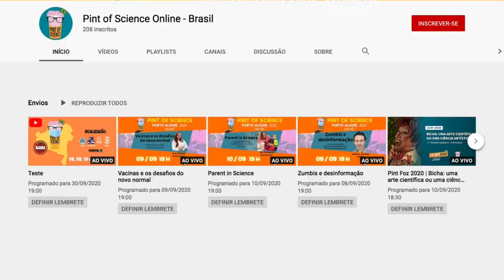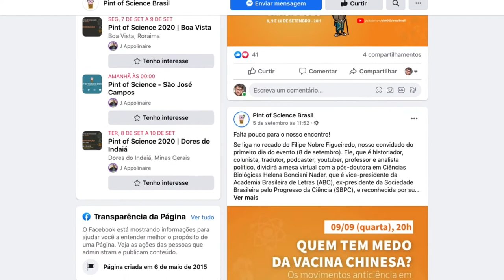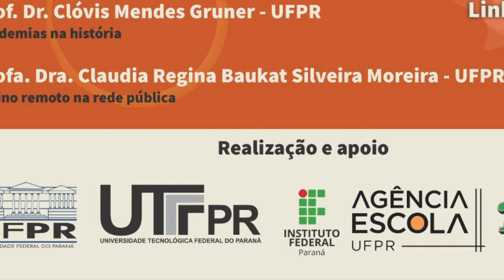Informa | Pint of Science Curitiba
Nos dias 8, 9 e 10 de setembro acontece o PintOfScience Brasil, um evento que costuma levar as pesquisascientíficas para os bares das cidades mas que, em 2020, leva o conhecimento para os lares de todo o mundo! A edição online conta com uma programação local e nacional, além de parcerias para delivery de comida e até mesmo uma cerveja temática do evento.